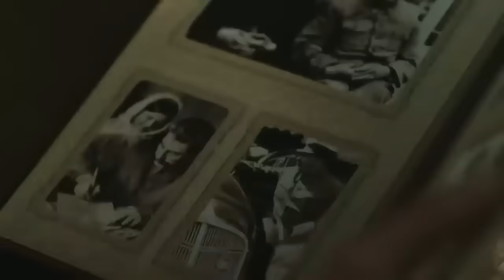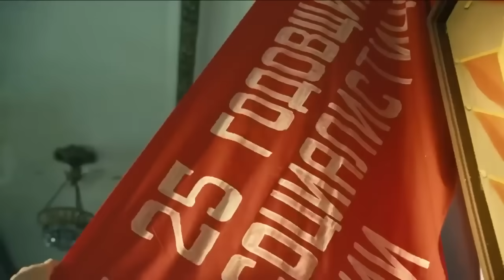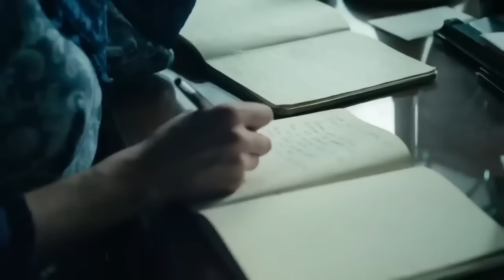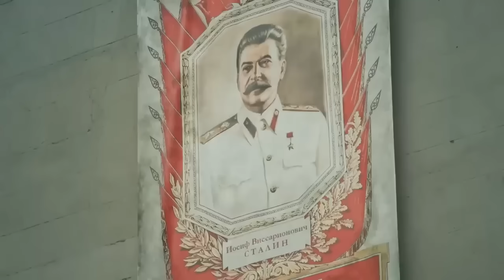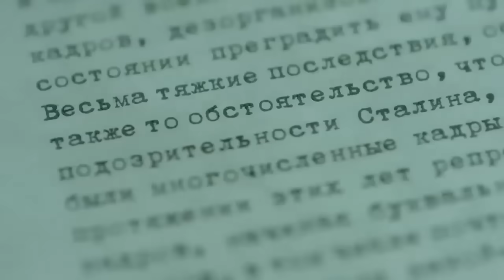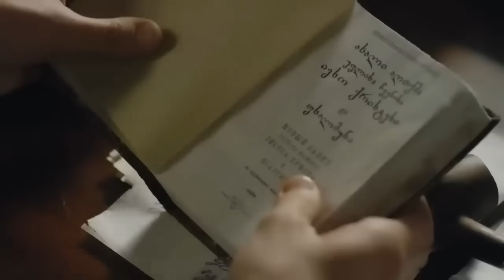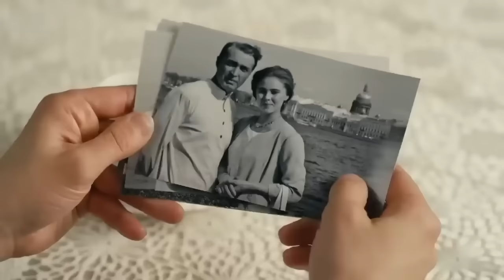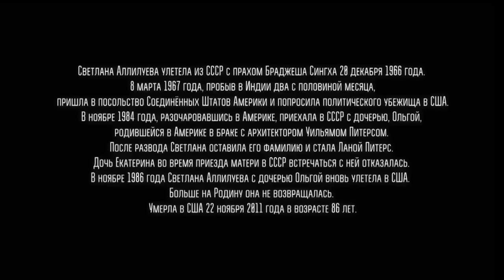ФИЛЬМ ПРИНЦЕССА! КОГДА СЛЫШАЛИ ЕЕ ИМЯ И ГЕНЕРАЛОВ ДРОЖАЛ ГОЛОС! Светлана! Русские сериалы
Драма «кремлевской принцессы» Светланы Аллилуевой, дочери всесильного вождя всех народов. Она была лишена материнской любви и ласки, зато в избытке хлебнула отцовской строгости. Она трижды меняла имя и вероисповедание, четырежды была замужем, родила троих детей, которые отреклись от нее, дважды эмигрировала из СССР. Несколько раз уезжала и возвращалась в США. Жила в Грузии, в Швейцарии, в Англии, во Франции. Написала несколько книг. Но до конца жизни осталась для всех дочерью Сталина….